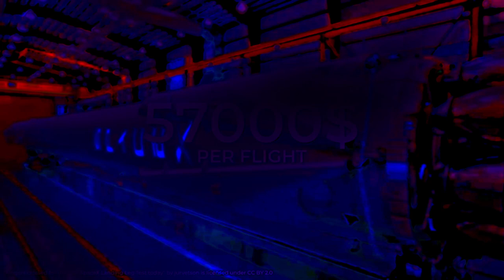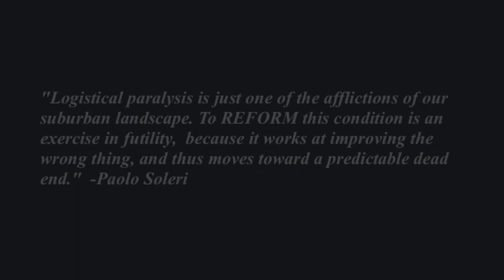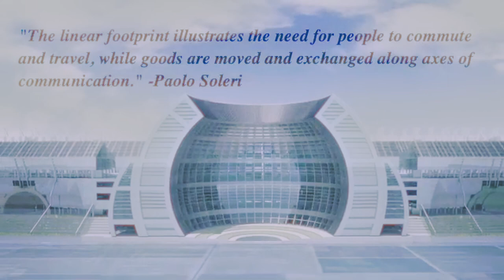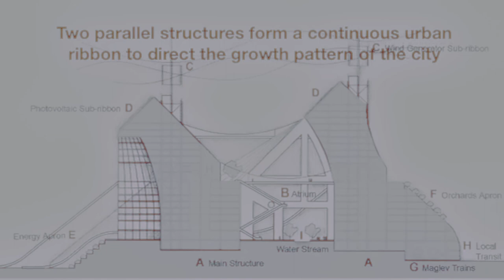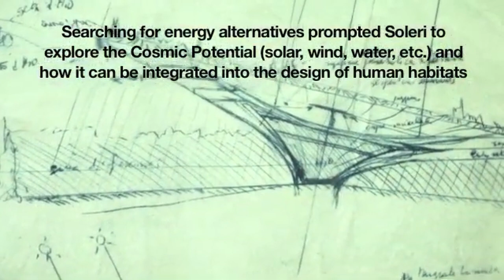Utopia, not Futurism: Why Doing the Impossible is the Most Rational Thing We Can Do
This fiery speech from the late, great Murray Bookchin delivered in 1978 is more relevant than ever. It's a perfect sendup of the braindead futurism of Elon Musk, Jeff Bezos, Bill Gates and the capitalist class. It speaks to the need to develop a radical ecological new vision of life, not just to project the insanity of our suicidal monetary system into the future, but to transform the present to create a new vision of what life can and MUST become.